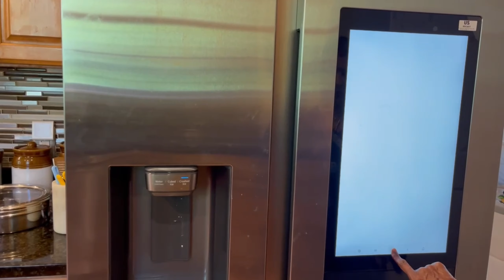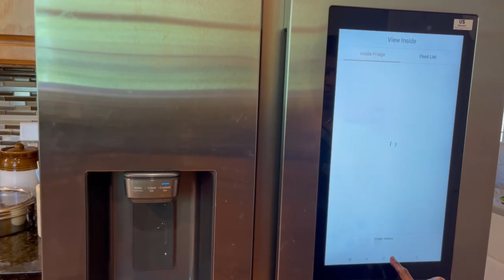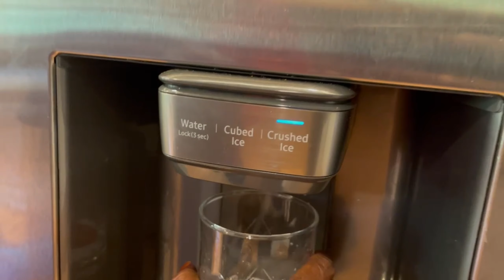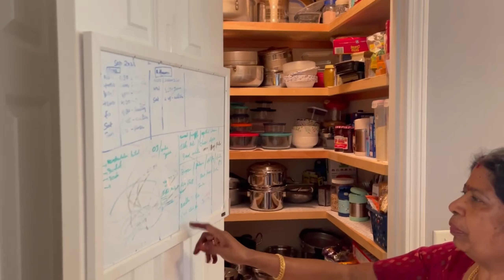My Kitchen Tour @USA in Tamil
Welcome to my USA kitchen tour, where culinary diversity meets functionality and style! As you step inside, you'll be greeted by a blend of modern appliances and classic American design. T From the latest gadgets to cherished family recipes, my USA kitchen is a place where tradition and innovation come together to create delicious memories.